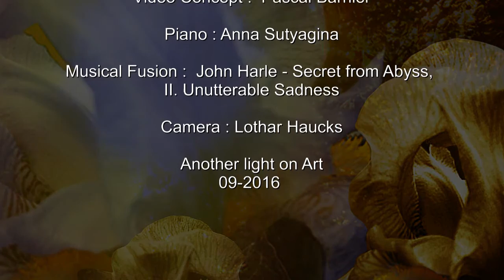Sad Piano Music: John Harle - Secret from Abyss, II. Unutterable Sadness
Video Concept: Pascal Barnier "Fusions in music"
Composer John Harle Secret from Abyss, II. Unutterable Sadness
Piano: Anna Sutyagina